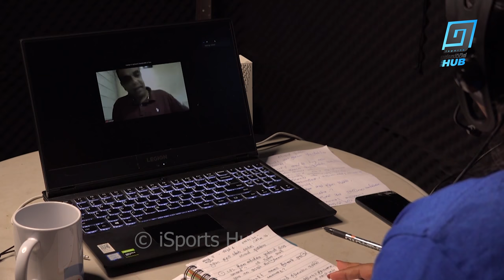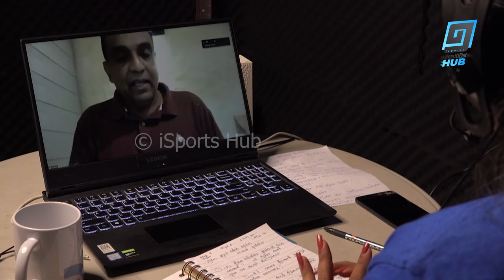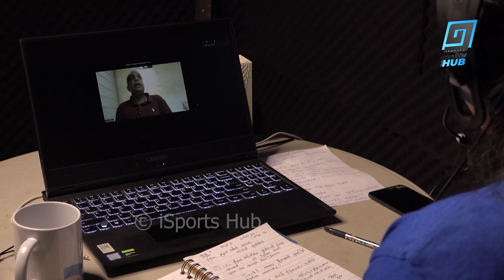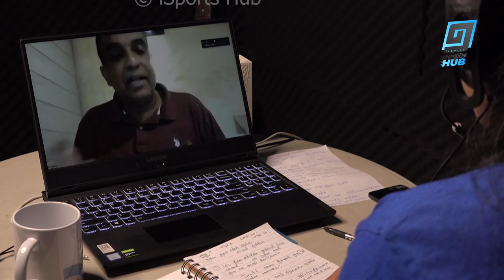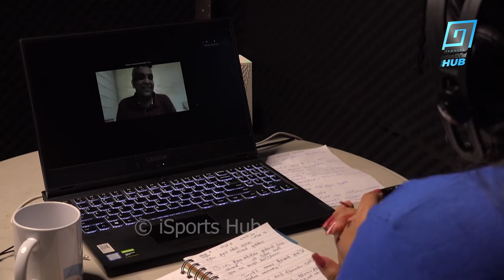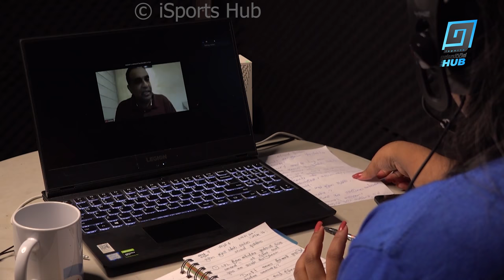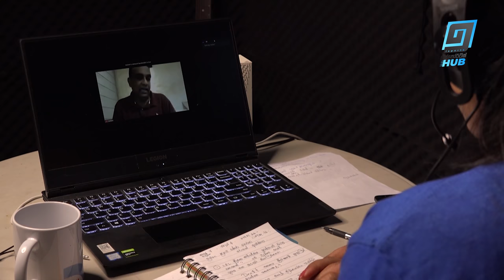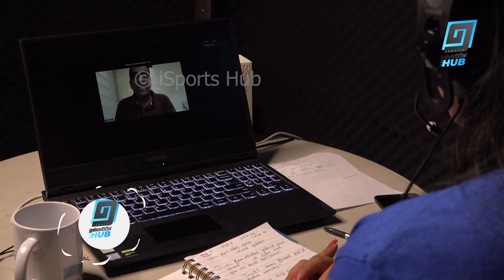LPL Preview with Roshan Abeysinghe | iSports Hub | ඉස්පෝර්ට්ස් Hub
ජාත්‍යන්තර විස්තර විචාරක ‌රොෂාන් අබේසිංහ මහතා සමඟ Zoom තාක්ෂණය ඔස්සේ සිදුකල සාකඡ්චාව